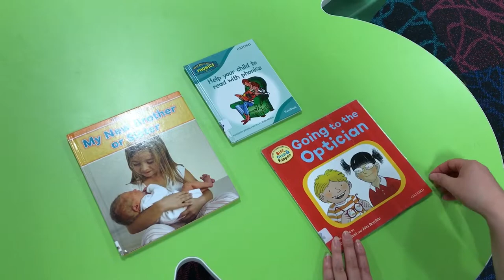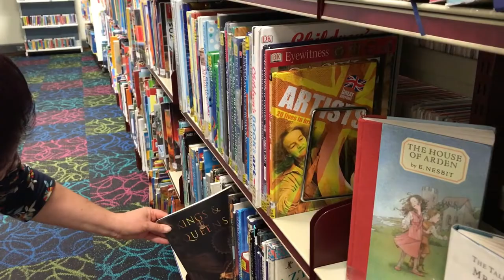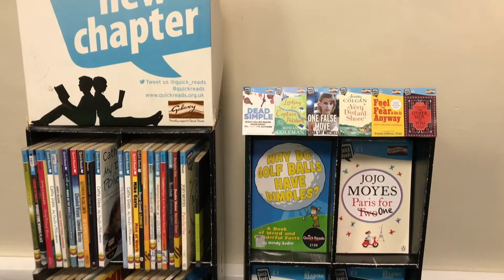Book collections available in Coventry Libraries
Coventry Libraries and information service provide various collections for all ages, for more information librariesweek.